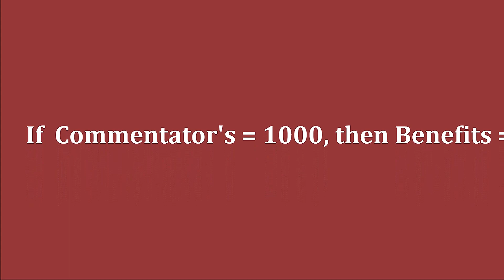GM Kramnik (Russia) - GM Aronian (Armenia) FF + PGN